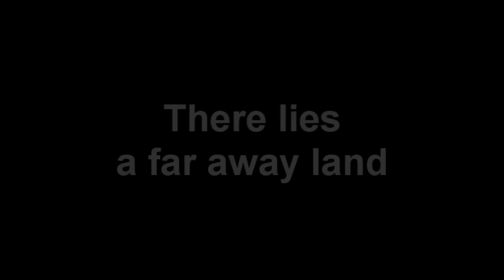Kig vs Carl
This is Kig's video for day two of the five day Minecraft aesthetics challenge.
I've gone with a Castle look and a LoZ texture and overall feel.